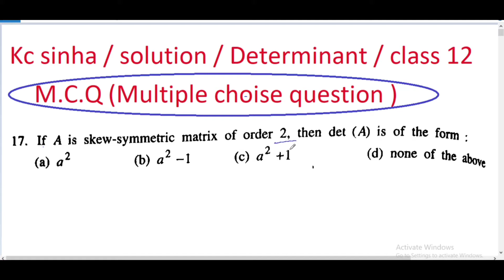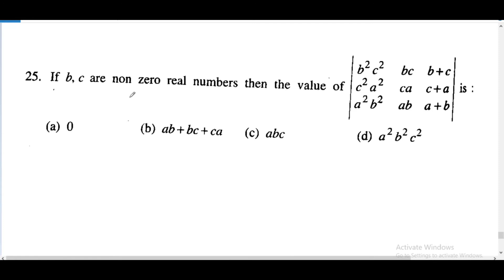V.V.I for 12th | Kc sinha solution | Determinant | sarnik | Multiple choice question| Q 17 to Q 30